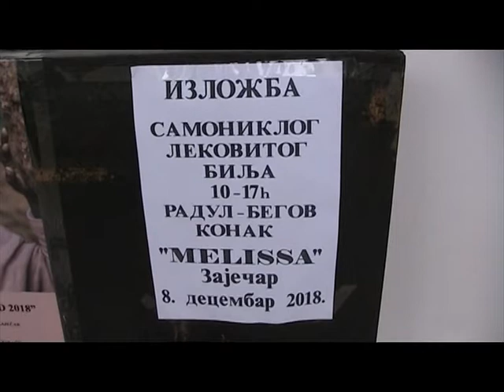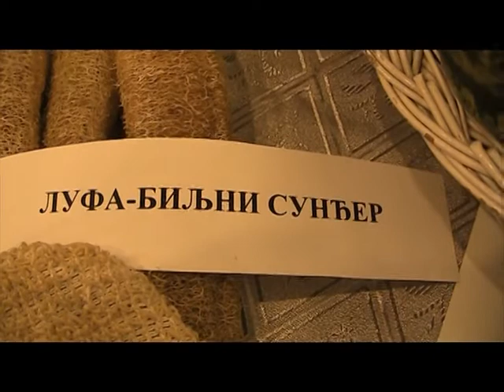20 godina "Melisse" Zaječar 8.12.2018.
Povodom jubileja 20.godina od osnivanja Udruženja ljubitelja prirode,lekovitog bilja i fitoterapije "Melisse" iz Zaječara organizovana je izložba lekovitog bilja,meda i drugih proizvoda u Radul begov konak u Zaječaru. To je bila ujedno i godišnja izložba koja se organizuje svake godine.